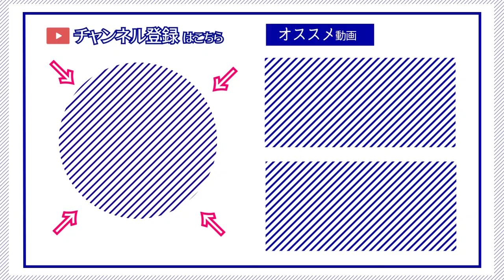【ゆかり先生劇場】ショートコント総集編２２（VOICEROID劇場）